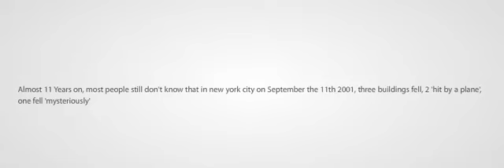FAQ 13 - How Many buildings fell on 9/11?